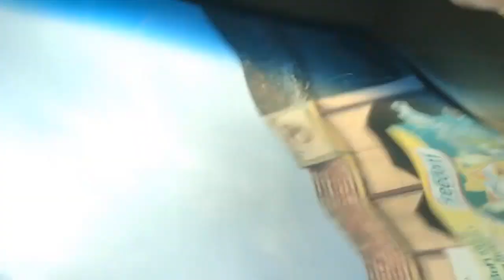Janpahad Road at Nereducherla from Janpahad to Nereducherla-Position as on 09.11.2022-Suryapeta Dist